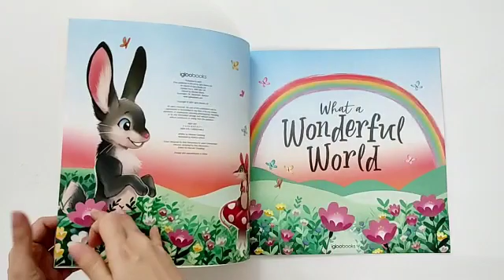What a wonderful world